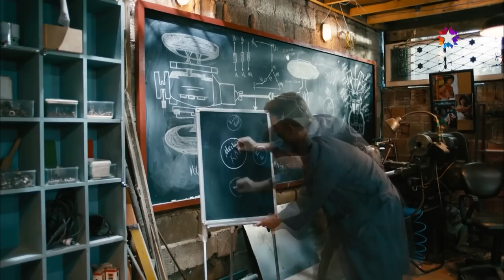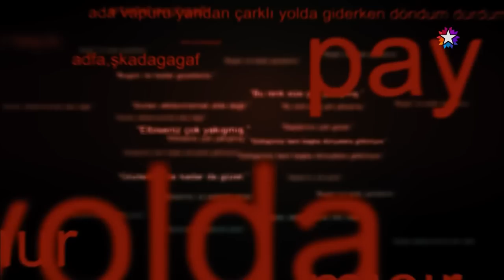Bölüm: 15 "HAYAT DEVAM EDİYOR" | Kardeş Payı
Kardeş Payı 15. Bölüm "HAYAT DEVAM EDİYOR"